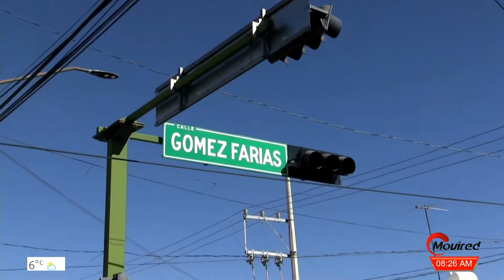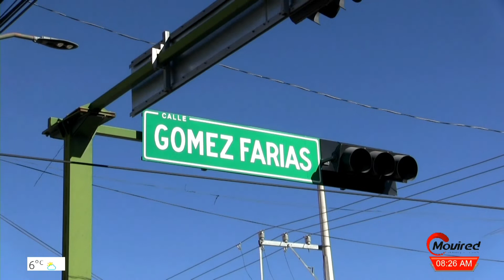Enormes baches se apoderan de Fresnillo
En el crucero entre la calle Gómez Farías y avenida Miguel Hidalgo, se localizan enormes baches que con el paso del tiempo han ido creciendo.

En esta zona suele haber alto flujo vehicular, por lo que, para los peatones es sumamente peligroso cruzar.

Aunado a esto, se encuentra un semáforo que desde hace años no está en funcionamiento, y que hasta el momento se desconoce si vuelva ser habilitado.

Las autoridades han abandonado a Fresnillo, pues los baches son tan comunes, así como el desabasto de agua y la acumulación de basura a falta de camiones recolectores.